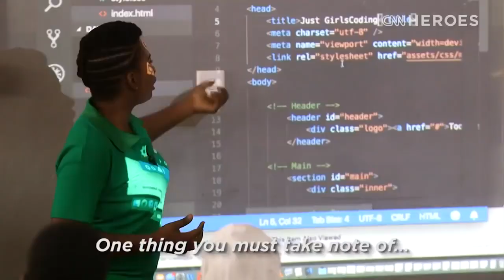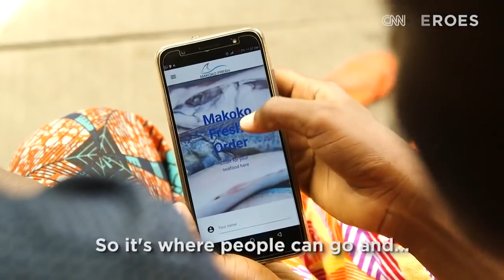Giving Hope to the Hopeless: CNN Heroes "Makoko Fresh"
CNN Hero Abisoye Ajayi-Akinfolarin's program is using technology to solve a problem in her community—a 'floating slum'—in Lagos, Nigeria.
CNN Hero Abisoye Ajayi-Akinfolarin sharing her talent with disadvantaged girls to change their lives and communities by learning to code.
Copyright: CNN Heroes.

Source: CNN